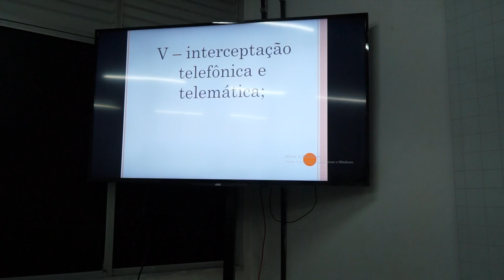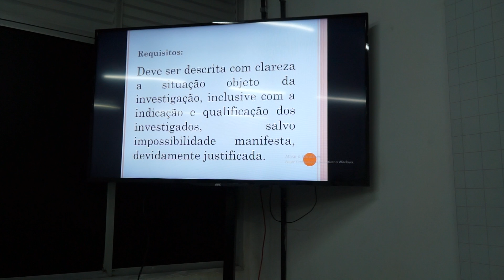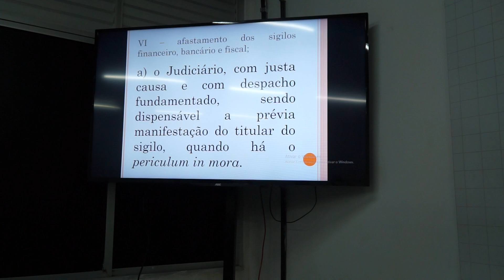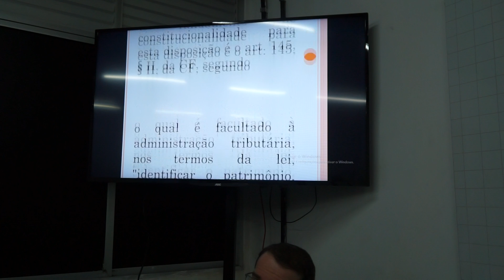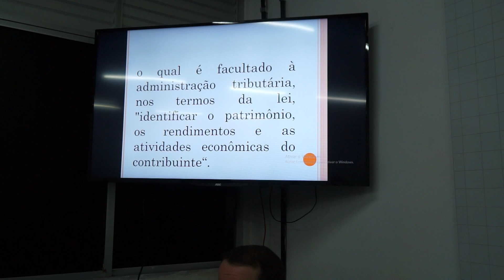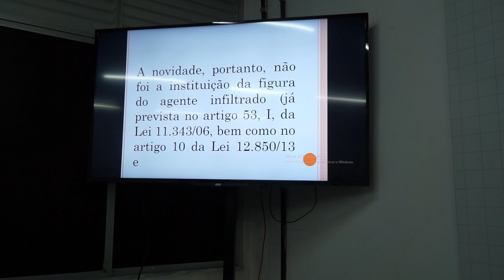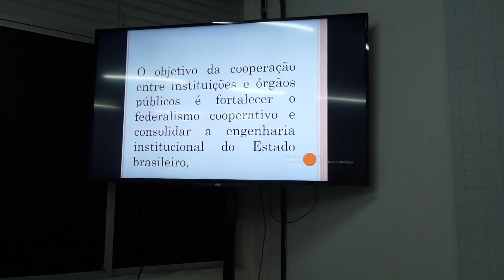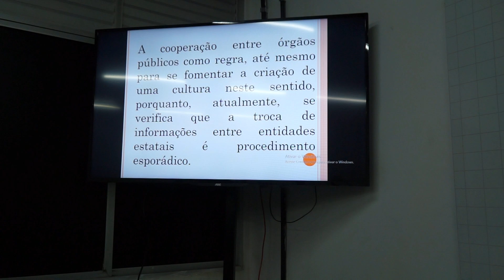Lei 12.850-13. CRIME ORGANIZADO I, II e III 2019(10)